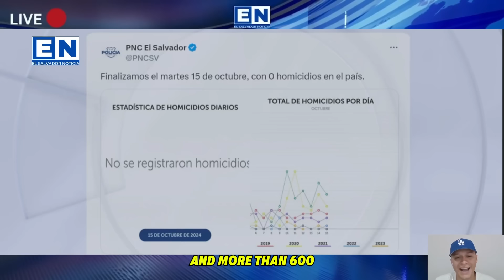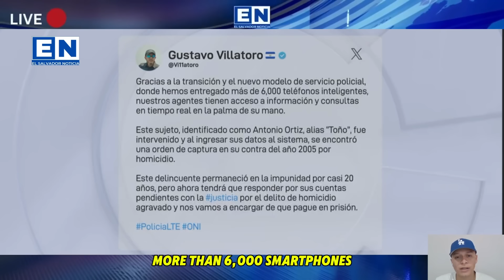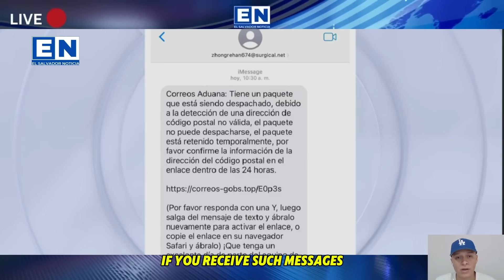BUKELE DESPLIEGA EL EJERCITO EN EL SALVADOR NOTICIA 2024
BUKELE DESPLIEGA EL EJERCITO EN EL SALVADOR

tags sin importancia
nayib bukele,
el salvador,
bitcoin el salvador,
criptomonedas,
moneda legal,
jose youtuber,
bertoxica,
walter araujo,
el presidencial,
rodrigo ayala,
la britany,
jose valladares,
don prudencio,
bitcoin 2021,
asamblea legislativa,
plenaria en vivo,
plenaria,
bancada cyan,
nuevas ideas,
margarita escobar,
neto menso,
norman quijano,
conferencia nayib bukele,
cadena nacional